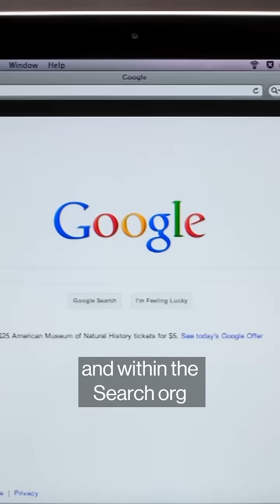The Evolution of Google search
Google Search ruled the web for 25 years. Can it evolve for the AI era?
On this episode of the Big Take podcast, Bloomberg's Davey Alba and Julia Love take us inside Google's high-risk revamp of its core product. Listen to the full episode wherever you get your podcasts